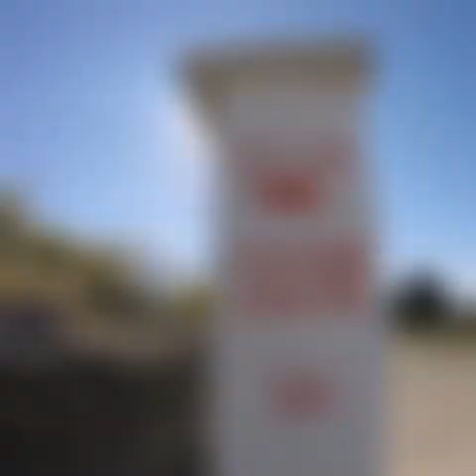RUTA 15 08/06/2019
Colmenar Pistas CYII Dehesa Moncalvillo Cmno. Pedrezuela
DISTANCIA:45Km - DESNIVEL:593mts
HORA:7:00h. - LUGAR: LA LIEBRE

Nivel físico:       Medio
Nivel técnico:    Medio

OBSERVACIONES:
Necesario desplazamiento en tren hasta el inicio de la ruta.
Ruta exclusiva de chicas (podrán ser acompañadas por socios del club)